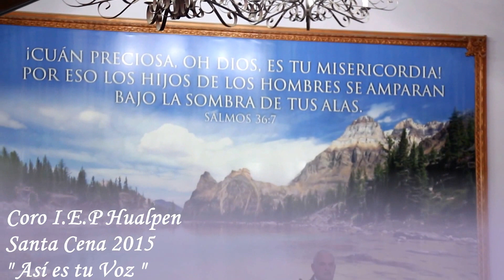CORO IEP HUALPEN " ASÍ ES TU VOZ "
SANTA CENA  REALIZADA EN LA
 IEP DE HUALPEN NOV. 2015.